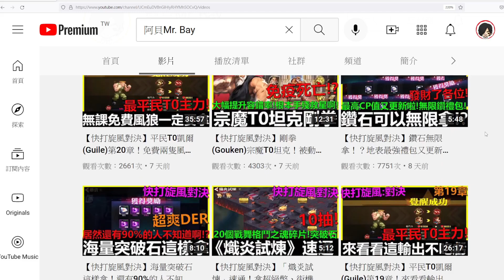【快打旋風對決】春麗VS凱爾究竟誰更勝一籌?《24-40完整攻略》街霸｜街頭霸王｜春麗｜奧義斷招｜連招｜接招｜平民攻略｜Guile